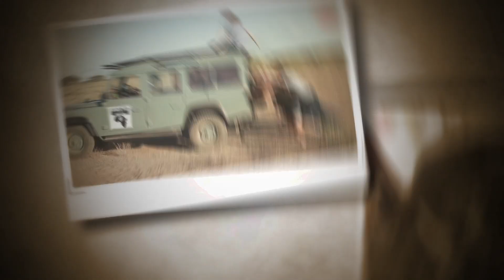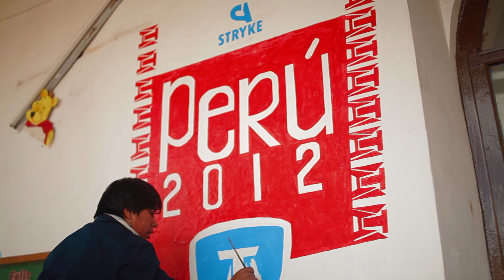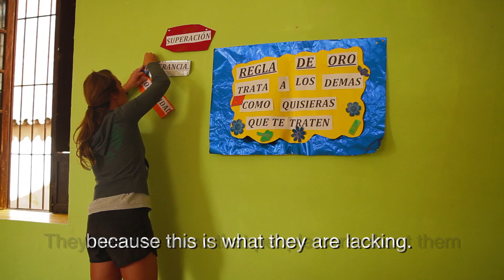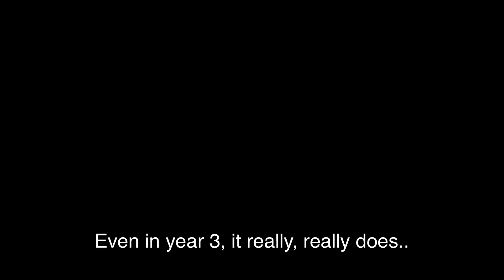Fluent Charity: Peru 2012